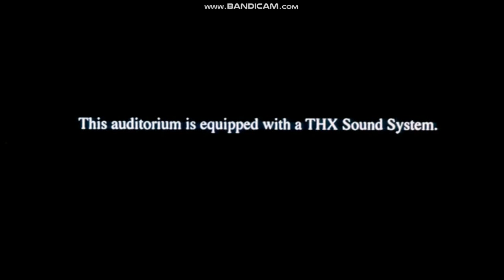SolaryMedia Gets Grounded Show S01EP09: "Violy Makes a Bootleg VHS of "SM:ITSV"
Coincidentally, Violy making a bootleg VHS copies of "Spider-Man: Into the Spider-Verse", the label non-pirated, looks like ViolyMedia is a rip-off of SolaryMedia logo, this movie was released in 2018, not 1993, Violy is getting grounded by her parents, and FBI police told Violy to not allowed to bootleg VHS or DVD, it is against the law and she getting arrest for some reason. I guess she is an idiot, so yeah. (laughs) XD

Creators, writing, director and executive producers: Steven C. Solary